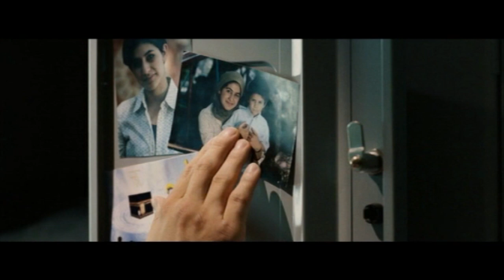Resignificación via edición - "Justo en la Mira"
EMBA - 2012
Resignificación en edición a partir del film "Justo en la mira".
Edición: Juan Pablo Córdoba.